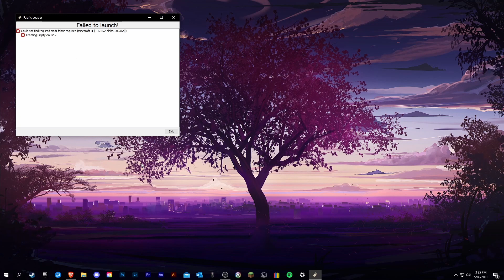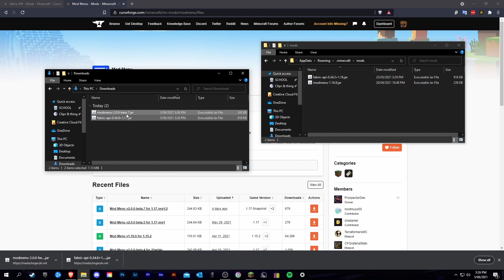Updating Minecraft Fabric Mods for 1.17-1.20 Windows (Fix Fabric Failed to launch!)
This video is a guide on how to update fabric mods to 1.17 and/or fix the Failed to launch! due to {Modname} error